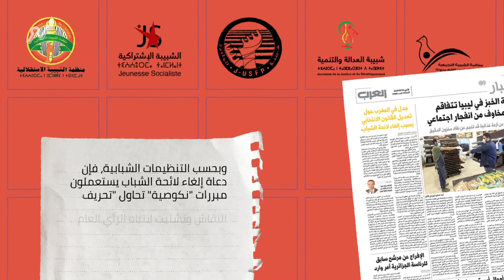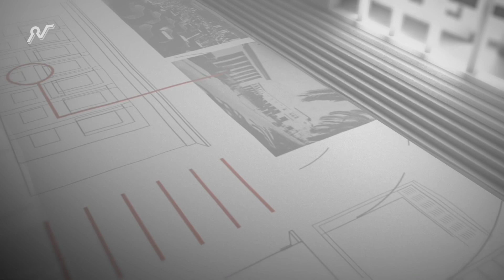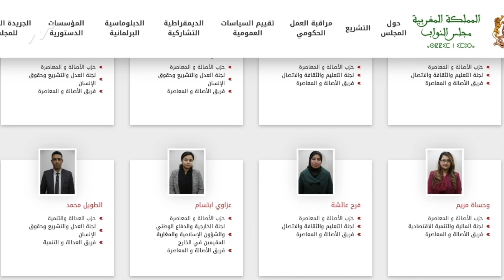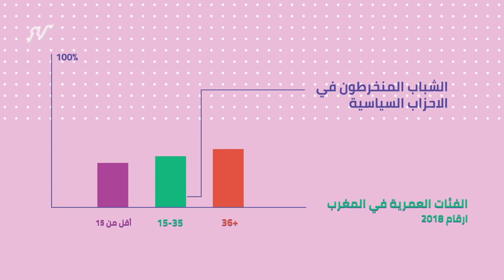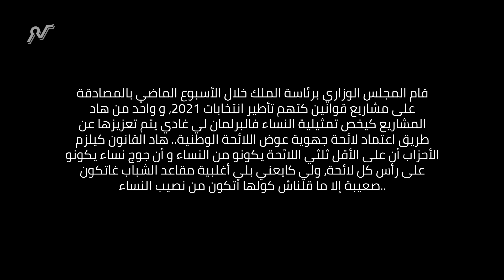لائحة الشباب : 2011-2021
وحدة من النقط لي أثارت الجدل فالتعديلات الإنتخابية هي مسألة اللوائح المحلية الخاصة بالشباب. هاد التنزيل ديال لكوطا الشبابية عندو مساندين لي كايشوفو فيه حق و مساحة لتشبيب الحياة السياسية كيما عندو معارضين لي كيعتبروه ريع سياسي. هاد اللائحة كانت كضمن للشباب 30 مقعد فالإنتخابات، و وحدا من المؤاخذات عليها أنها كانت كضم غير أقارب و مقربين من المسؤولين الحزبيين.. مجموعة من الأحزاب طالبات بإلغاء هاد اللائحة و غالبا سيتم التصويت على إلغاءها و هادشي لي ما عجبش أغلبية الشبيبات الحزبية فالمغرب. فهاد الفيديو غادي نقربوكم من الموضوع كثر بمشاركة عبدالله عيد نزار لي غادي يعطينا الرأي ديالو حول المسألة.
و بين هذا و ذاك كايبقا السؤال، واش لائحة الشباب حق أريد به باطل أم باطل أريد به حق.